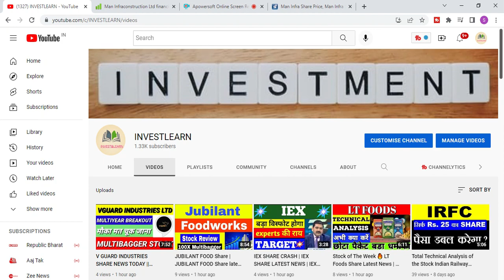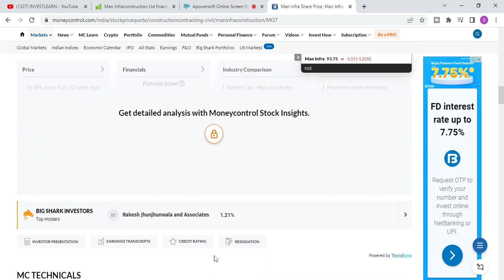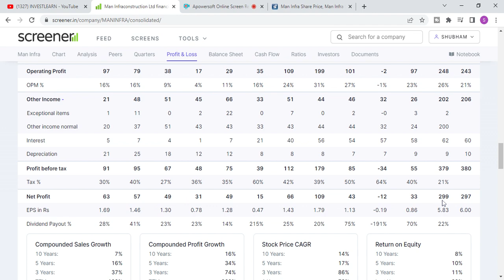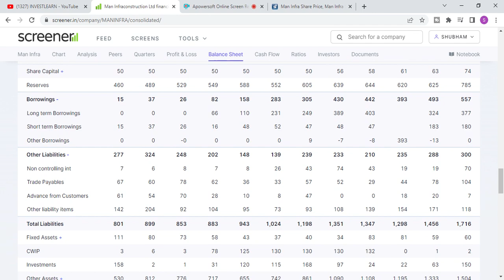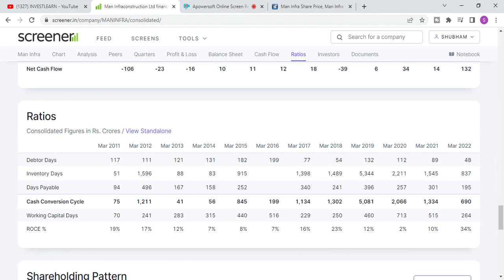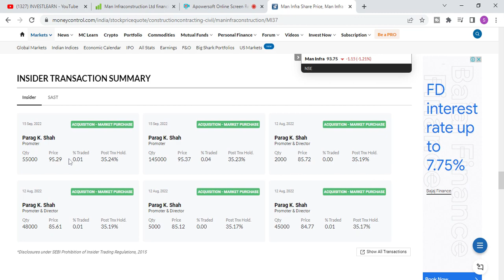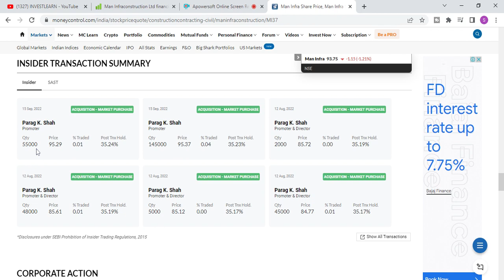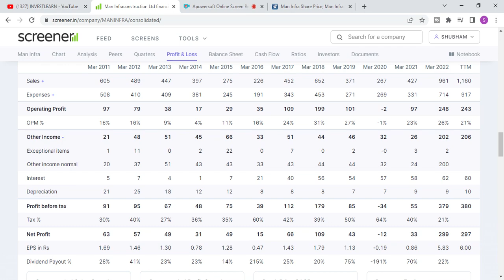man infra share news | man infraconstruction ltd latest news